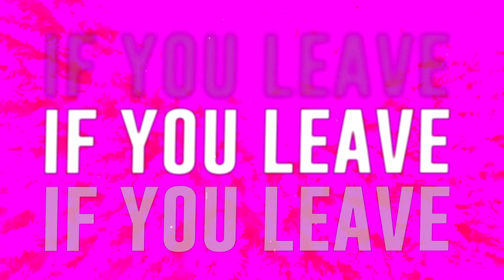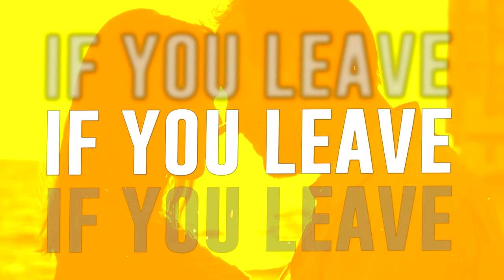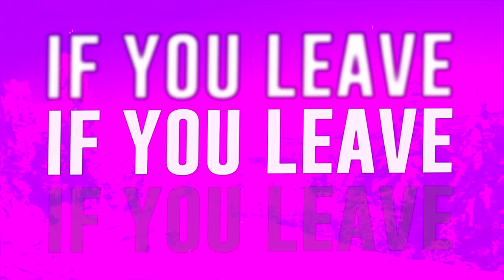BACK TO YOU (LYRIC VIDEO) - Irvin Ace Loctar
The Lyric Video for Irvin Ace Loctar's 2023 release. learn the words and sing along

Lyrics

Verse 1
All alone standing at the rain
Isolated and not so hopeful
You’re Mad me

Everyone kinda makes mistakes
And now it happened it’s oh so shameful
you’re done with me

Chorus

About us
i don’t know where all this hurt began
the journeys hard but we can start again
cause all i wanna do
is come right back to you

its about trust
my world is gonna change if you leave
i’ll be a better man if you believe
that all i wanna do

Verse 1
you did somethings and you changed my life
you made me happy and i’m so grateful
fells like I’m loosing you
so nothing else matters

Chorus

its about trust
ill be a better love if you believe

Bridge
ahh ahh ahh
all the lie ahh ayes we face
is coming back to paint a picture of the choices made
but we can make it work
if we take the blame the blame

Chorus

its about trust
ill be a better man if you believe

Ooo ooo its about us
all i wanna do
AYE